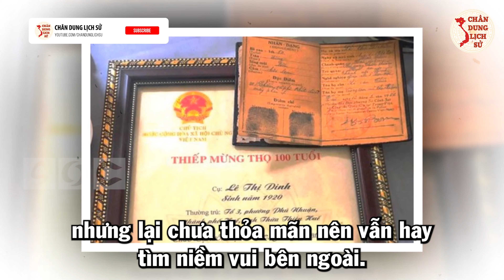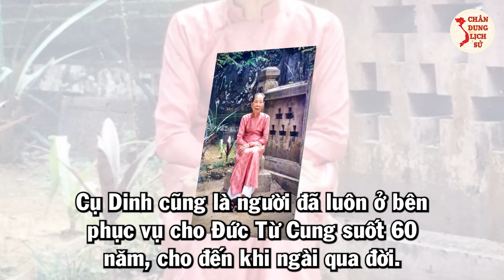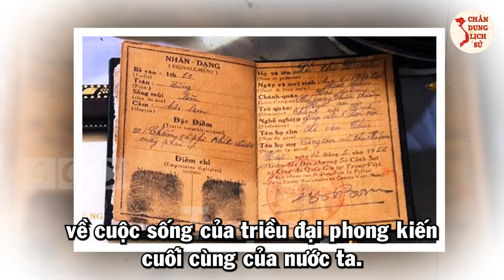Bí Mật Chuyện THÂM CUNG BÍ SỬ Của Cung Nữ Triều Nguyễn Chỉ Người Cuối Cùng Kể Mới Biết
Quý vị và các bạn thân mến, trong suốt thời gian tồn tại của mình, vương triều nhà Nguyễn – triều đại phong kiến tồn tại lâu nhất trong lịch sử phong kiến Việt Nam đã để lại nhiều dấu ấn lịch sử đặc biệt. Hiện nay, ở thành phố Huế vẫn còn nhiều chứng tích lịch sử, những nhân chứng lịch sử về quá trình hình thành và phát triển của triều đình nhà Nguyễn. Một trong những nhân chứng đặc biệt đó là cung nữ Lê Thị Dinh. Ngày hôm nay mời các bạn cùng Chân dung Lịch sử đi tìm hiểu về những câu chuyện mà nhân chứng lịch sử đặc biệt này kể lại cho thế hệ sau.